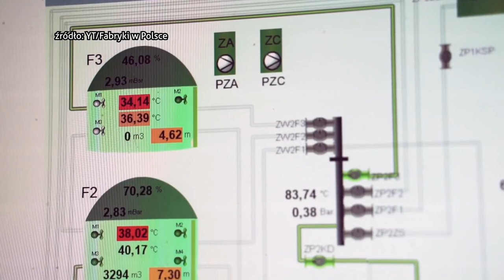Rybnik przygotowuje się do budowy Centrum Zielonej Energii 14.09.2023